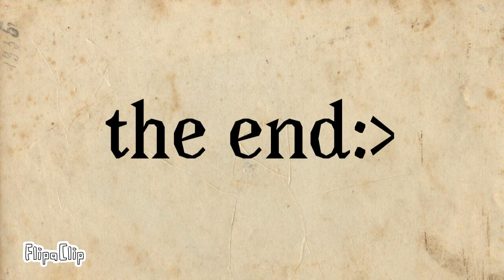Why if @isabellahatermariakk1649 trace mariah art?